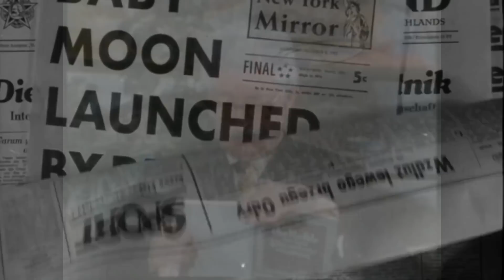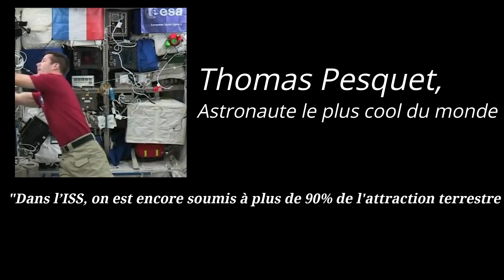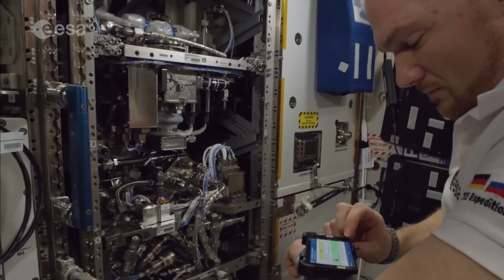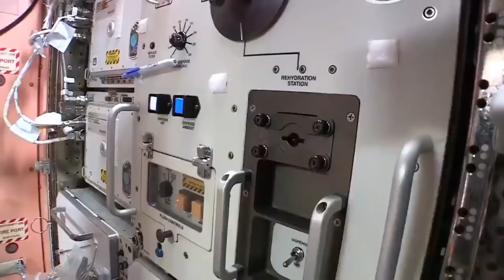"Le Saviez Vous" : Les Stations spatiales - Le Journal de l'Espace - Culture spatiale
Cette semaine avec ce "Le Saviez-Vous", je vous emmène en orbite terrestre découvrir l'Histoire (avec un grand H) des stations spatiales, depuis la guerre froide jusqu'à notre époque, et le rôle qu'elles jouent aujourd'hui dans nos vies.
Devenez incollable sur ces mégastructures ayant permis à l'Homme, de Coloniser l'Espace.

Venez découvrir et en apprendre un peu plus sur l'Espace et la conquête spatiale avec le Journal de l'Espace !
Pour rappel, la publication de la vidéo a lieu chaque vendredi soir vers 18H00.

Au programme aujourd'hui:
- 00:27 - La première station spatiale : Saliout 1, 1971
- 01:51 - La réponse Américaine: Skylab, 1973
- 03:04 - La Station Mir :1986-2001
- 04:34 - La Station Spatiale Internationale (ISS): 1998
- 05:34 - La Microgravité
- 06:41 - Vivre dans l'espace: dormir en apesanteur
- 07:29 - Vivre dans l'espace: les systèmes de survie
- 08:33 - Vivre dans l'espace: la nourriture
- 09:50 - Vivre dans l'espace: quelle heure est-il sur l'ISS ?

Le Journal de l'Espace est une chaine à but instructif en passant par de la vulgarisation scientifique.
L'actualité spatiale vous est résumée tous les vendredis soir par Quentin, et des vidéos au format court sous forme de "Le saviez vous? " vous apportent un peu de culture générale spatiale.

Musique "Political Background" by MUSIC4VIDEO, no copyright.